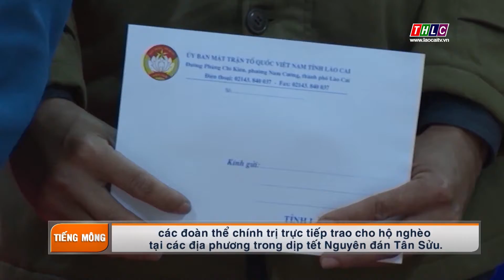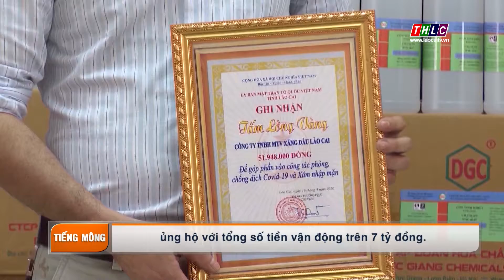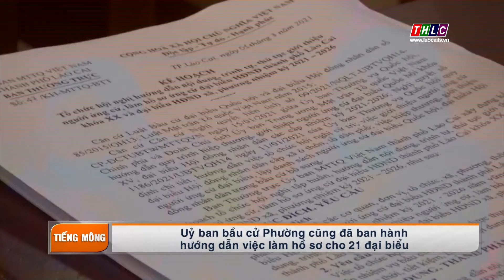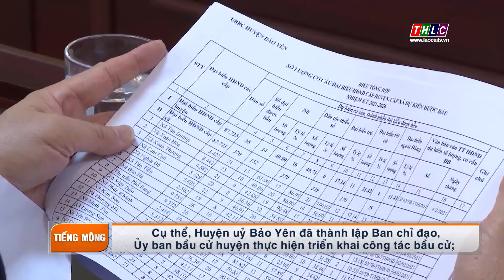Đại đoàn kết tiếng Mông (27/3/2021) | THLC